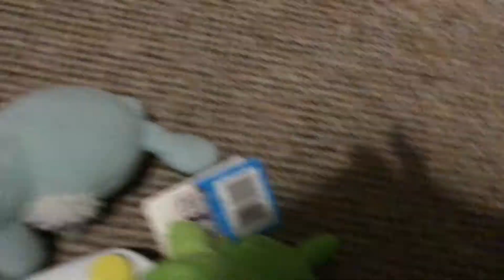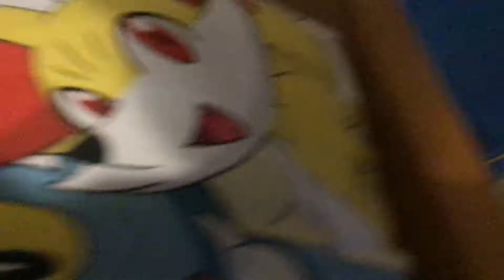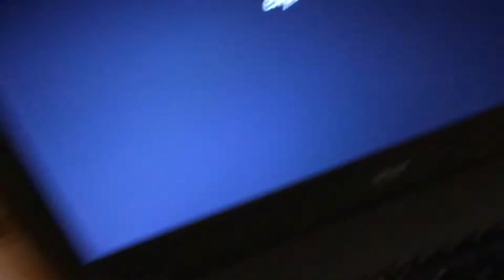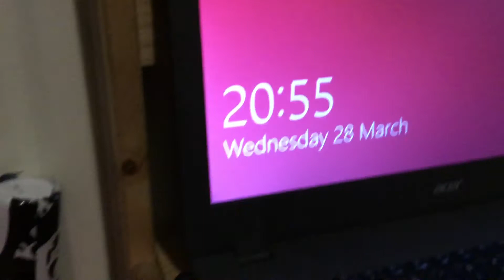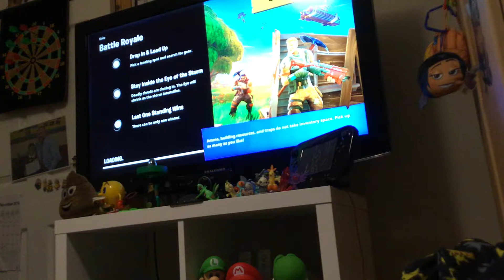Dipsy and Larrys fight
Teletubbies